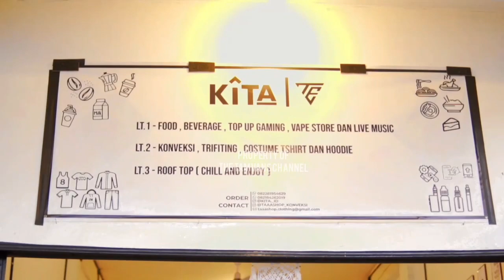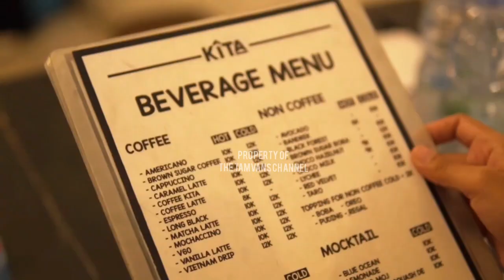YA ALLAH SEMOGA HUJAN BIAR GA LATIAN‼🤣 / THE TAMVANS PODCAST EPS. 17 with RIZKO NUZULLA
The Tamvans Podcast adalah wadah untuk Pebasket Indonesia menceritakan kehidupan Basketnya, dari basket bisa mendapatkan pekerjaan , uang , popularitas dan tentunya menjamin kehidupan.